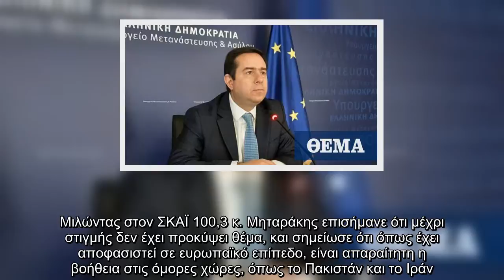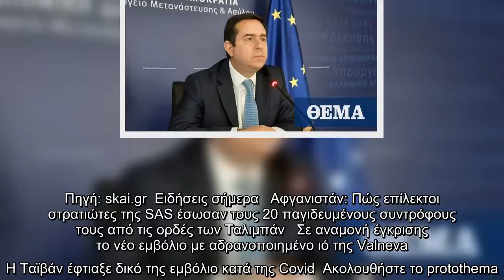Μηταράκης για Αφγανιστάν: Η χώρα μας ασφαλίζει τα σύνορά της - Με την Τουρκία φαίνεται πως συμπλέουμ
Μηταράκης για Αφγανιστάν: Η χώρα μας ασφαλίζει τα σύνορά της - Με την Τουρκία φαίνεται πως συμπλέουμε